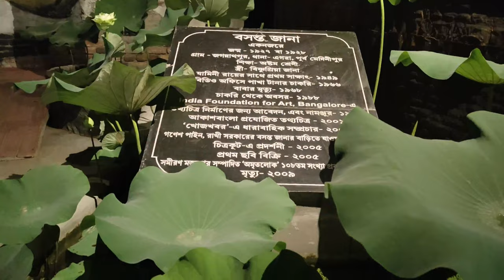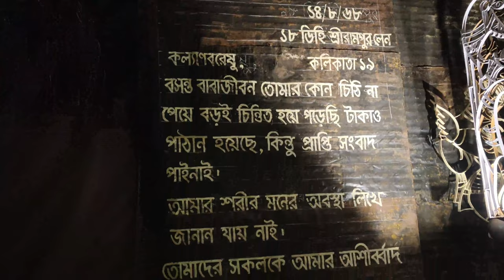প্যান্ডেলে আসল পদ্মফুল গাছ | Ultadanga Surir Bagan Durga Puja Pandal l North Kolkata Durga Puja 2023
প্যান্ডেলে আসল পদ্মফুল গাছ | Ultadanga Surir Bagan Durga Puja Pandal l North Kolkata Durga Puja 2023 @vlogupguys @SreeBhumiSportingClub @NilVSNil @souravjoshivlogs7028 @durgapujasamiti @ManojDey